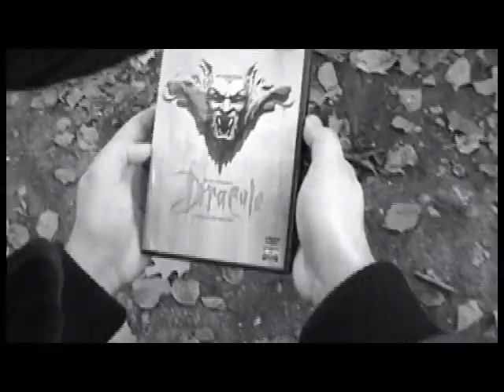Mortal feat Endrju_ADM - Umysł Mordercy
zapowiedź płyty PsychoMortal 2010_Usłyszeć MIMA